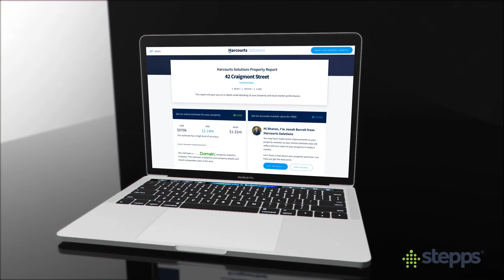Harcourts Solutions - Real Estate Website Design & Development by Stepps - harcourtssolutions.com.au